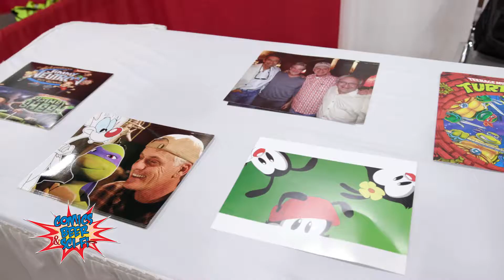Rob Paulsen | Comics, Beer & Sci-fi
The Bradcast chats with legendary voice actor Rob Paulsen about creating characters for PInky and The Brain, and the return of The Animaniacs. Plus he discusses voicing several TMNT characters and directing the new upcoming series.